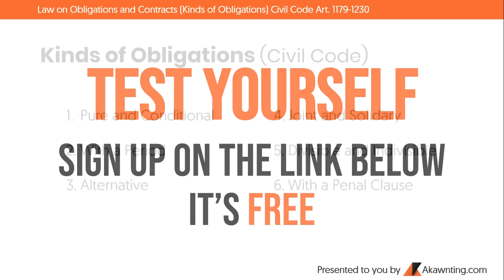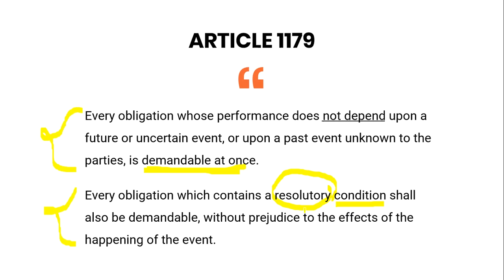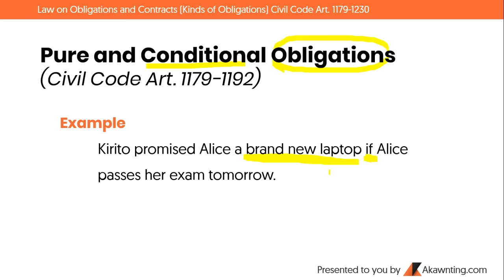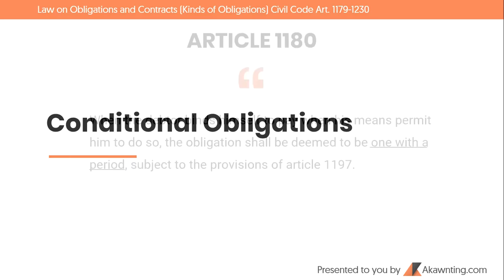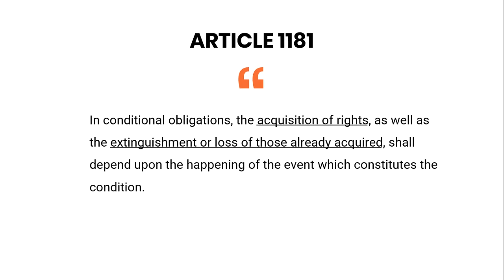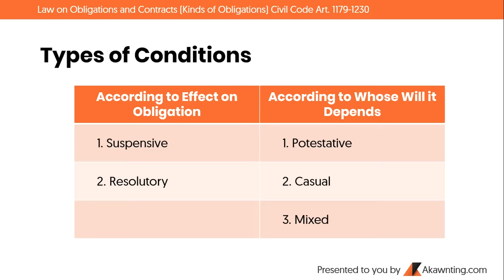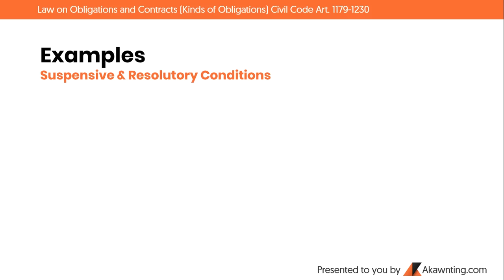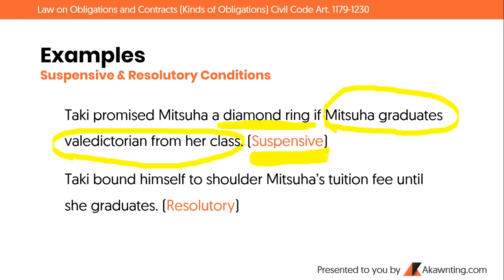Kinds of Obligations Part 2 (2020)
The Different Kinds of Obligations under the Civil Code of the Philippines starting from Article 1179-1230.

TEST YOURSELF HERE (Just click on the "ENROL FOR FREE" button)

Law on Obligations and Contracts Series

8. Extinguishment of Obligations Part 1 -  Coming Soon
9. Extinguishment of Obligations Part 2 - Coming Soon
10. CONTRACTS .. Coming Soon